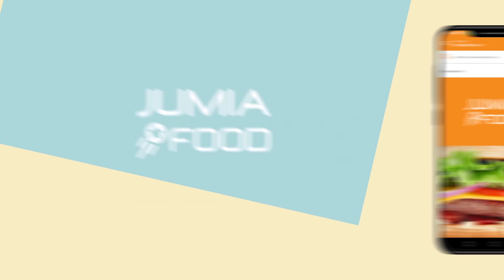Satisfy your cravings 2